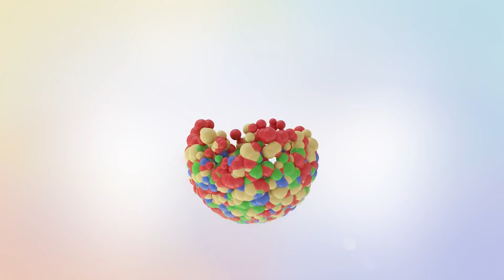【蝦扯電影】韓國19禁情色電影《姦臣:色誘天下》，少女大腿夾西瓜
本期吐槽的是韓國19禁情色電影《姦臣:色誘天下》，少女大腿夾西瓜，腿力驚人。萬萬沒想到韓國古代【超緊女生】選秀竟要這樣訓練！